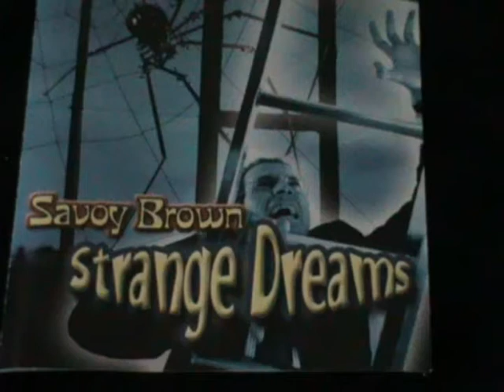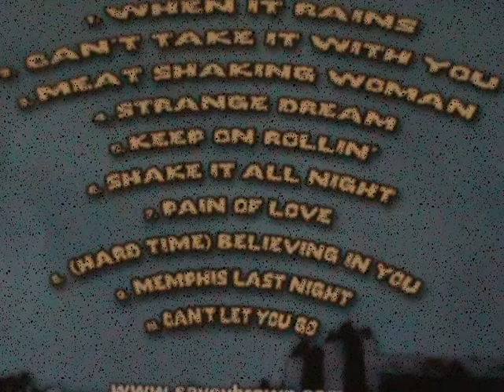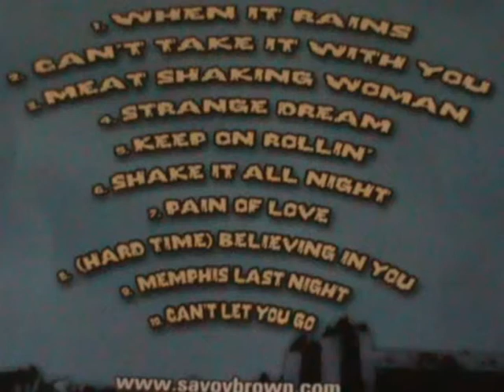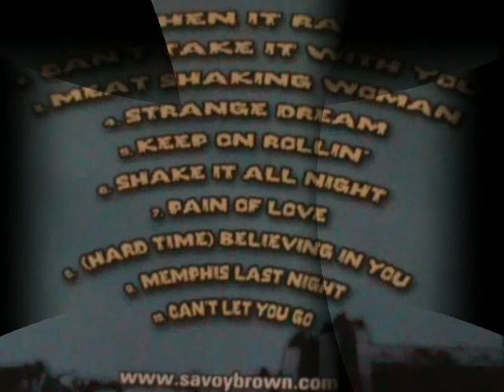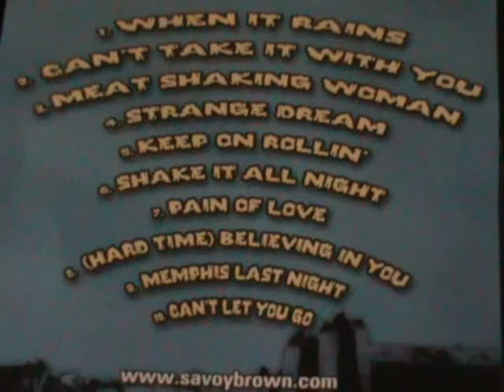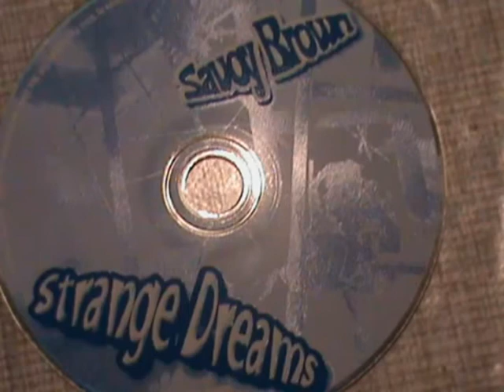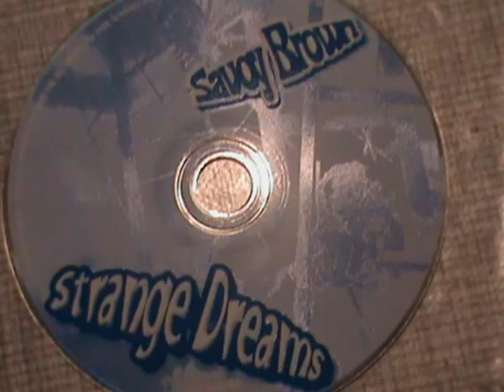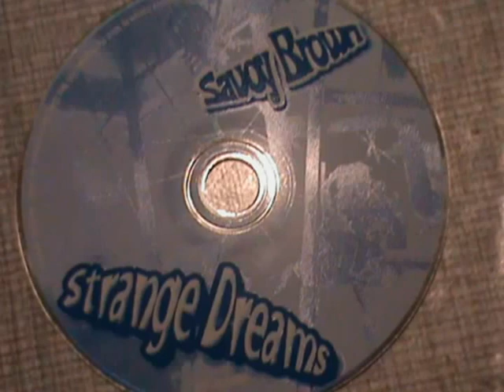Savoy Brown`s Strange Dream Bluesrock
Tracklist: 1, When it Rains 2, Can`t take it whit you 3, Meat shakin
Woman 4, Strange Dream 5, Keep on Rollin` 6, Shake it all Night
7, Pain of Love 8, (Hard Time) Believing in you 9, Memphis last Night 10, Can`t let you go
Savoy Brown are: Kim Simmonds Guit. Voc,/ David Malachowski
Rhytm Guit./ Gerry Sorrentino Bass/ Dennis Cotton Drums